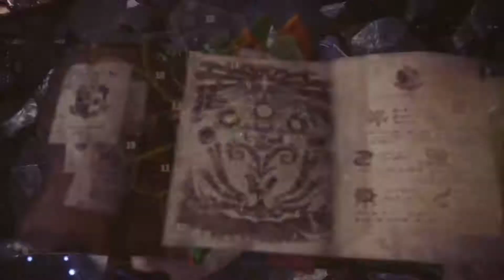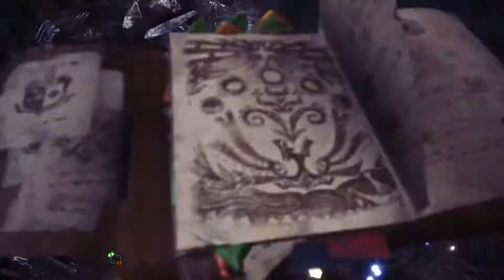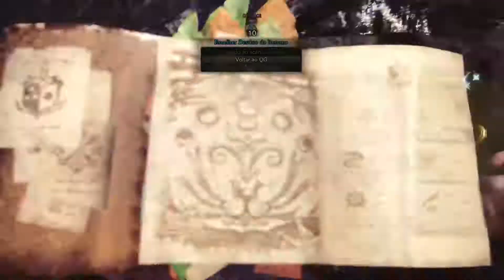MH:World- BEHEMOTH SOLO ! HBG/CB gameplayer.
Vídeo gameplayer do jogo Monster Hunter World, Vídeo solando a missão '' Visitante de Eorzea ''( Behemoth ) usando as armas HBG e charge Blade.